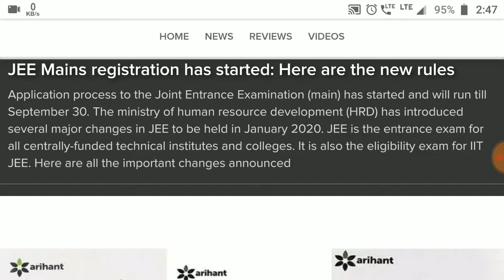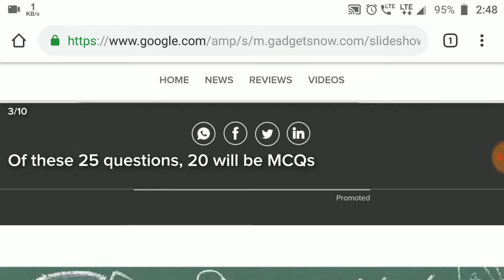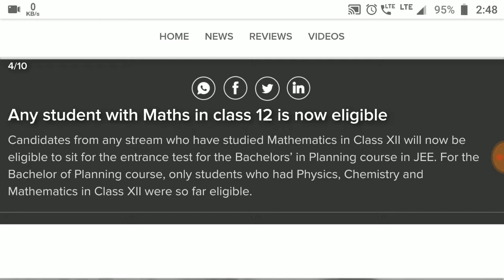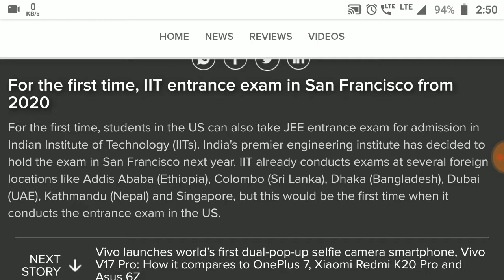JEE Main 2020 New Rules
All the changes in JEE Main 2020